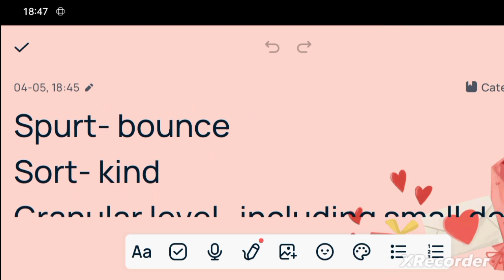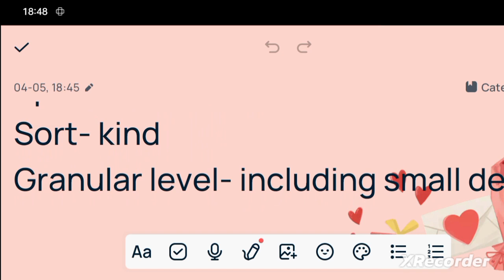Secrets of Success Unveiled! 5 Words from Hindu That Could Change Your Life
Daily vocab#daily words#improve word power# vocabulary#important words#vocabfrom the hindu# important word meaning#daily important words

daily word meanings, daily vocabulary, daily important words, daily word power
daily word meanings, vocab from the hindu, best vocab sessionenglish vocabularyimprove english vocabularylearn englishlearn english speakinglearn english conversationspeak english,how to speak english,speak english fluently,how to speak english fluentlydaily words from the hindudaily word meaning from the hindu19 january editorial analysisVocab from the hinduadda247 editorial todayeditorial analysis by nimisha bansaleditorial analysis for bank examseditorial analysis todayeditorial by nimisha bansalhindu editorial analysishindu editorial analysis todaythe editorial analysisthe hindu editorialthe hindu editorial analysisthe hindu editorial analysis todaythe hindu editorial todaythe hindu vocabulary today